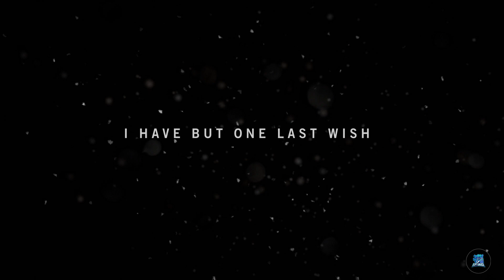Far Cry 4 Walkthrough Gameplay Part 1 No Commentary PC Ultra Max Settings 1080P 60fps .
______OPEN DESCRIPTION______

Far Cry 4 Walkthrough Gameplay Part 1 includes a Review and Campaign Mission 1: Border Crossing of the Single Player for PS4, Xbox One, Xbox 360, PS3 and PC. This Far Cry 4 Gameplay Walkthrough will include a Review, the Campaign Story, Main Missions, Weapons, Quests, Tiger Skills, Elephant Skills, Karma, Crafting, DLC and the Good Ending and Bad Ending.

        _______ Contact Discription_______

                        R1P1 GAMER